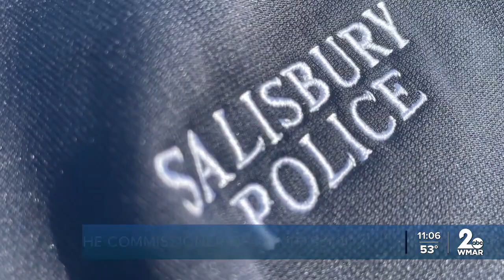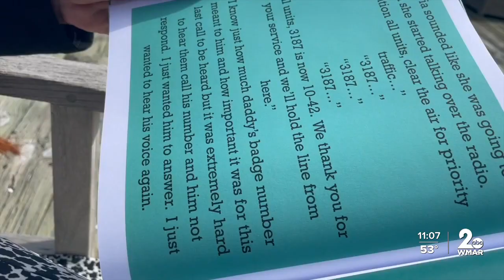Nicole Thornes went from an officer of the law to an officer of compassion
Gabby and Luke are so proud of their mommy. They rooted for her to pursue her dream of becoming a police officer.

Nicole Thornes wanted a lifetime of serving and consoling. However, life twisted those plans.

Now instead of leading with her badge, she leads with her heart.

First, she started a family. Then she started her career. She joined the Ocean City Police Department as a bike patrol officer, then went to Salisbury.

While on a training exercise she fell and at first, she thought it was her shoulder.

But it hurt all the way down to her trigger finger. Doctors would tell her she broke her neck.